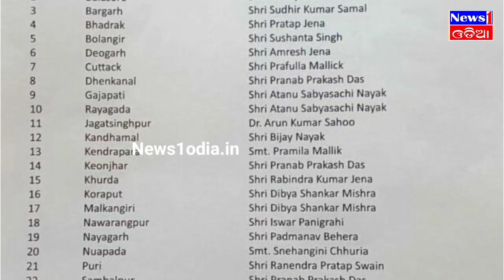ନବୀନ ଙ୍କ ପରେ କିଏ ଧରିବ ମଙ୍ଗ